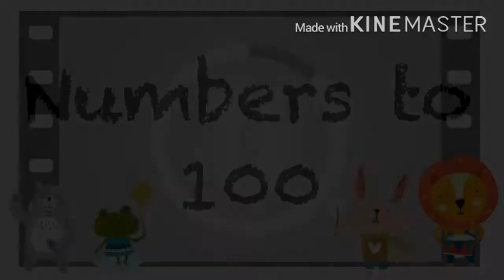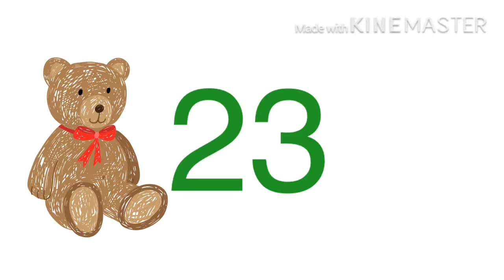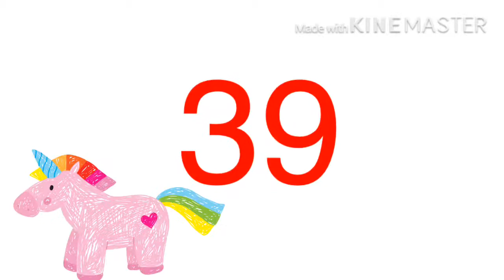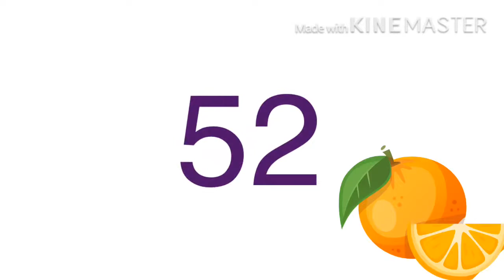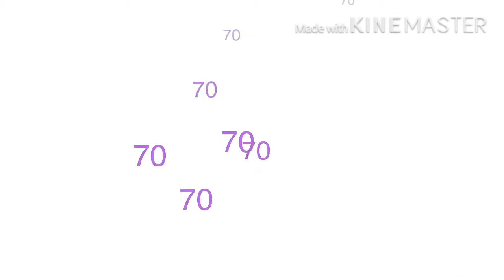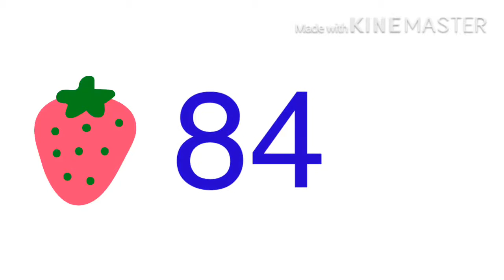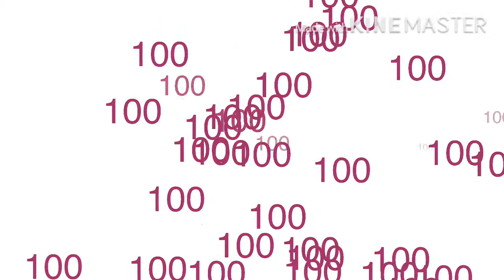Count to 100 for kids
Learn to count to 100 with this visually and catchy YouTube video. With all numbers included with individual pictures and animations children will be gripped from start to finish and of course learning at the same time